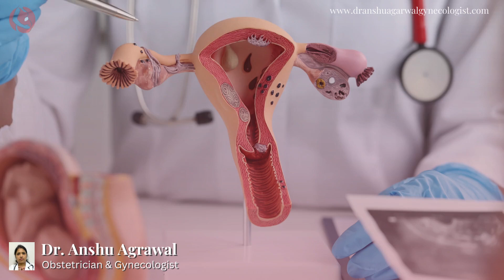Perform routine pelvic exams and breast exams to screen for cervical cancer - Dr. Anshu Agrawal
Dr. Anshu Agrawal
Obstetrician & Gynecologist  (MBBS, DNB)
(PCOS treatment, Uterine fibroids, Painless normal delivery, # Endometriosis treatment, # Ultrasound, # IUI, # Hysteroscopy, # Highriskpregnancy, # Antenatal care, Preconceptionalcounseling, # Familyplanning, # mommymakeover, # Menopause)
Chamber:
ILS HOSPITAL, HOWRAH